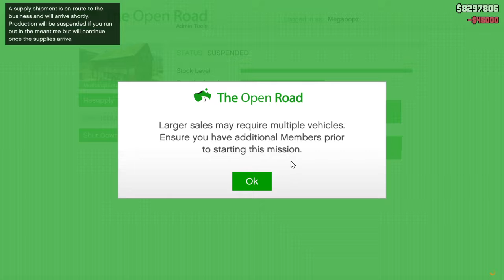Quickest $357,000 in GTA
METH MOOLAH